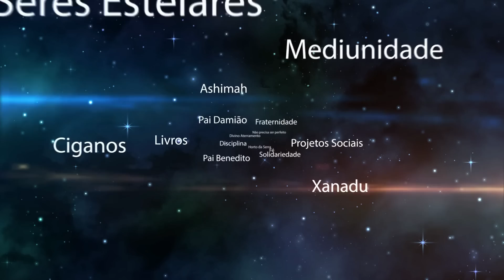APRENDA A FAZER BENZIMENTO E LIMPEZA ESPIRITUAL COM FRUTAS NA ENERGIA DOS CIGANOS